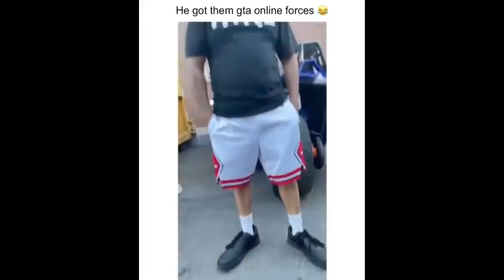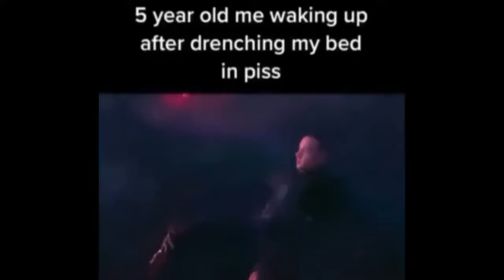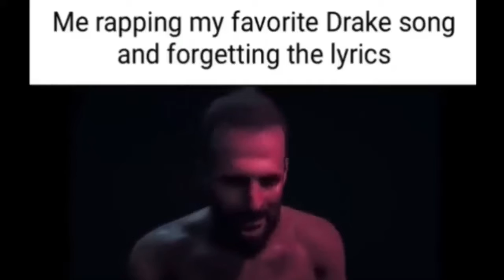Memes but if you laugh you get 😘